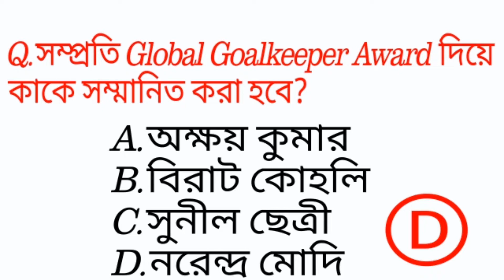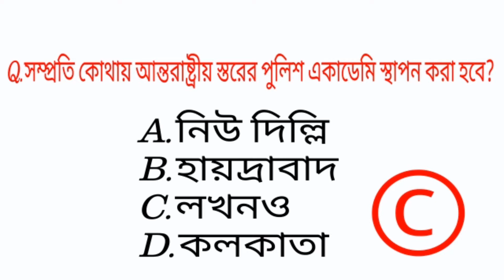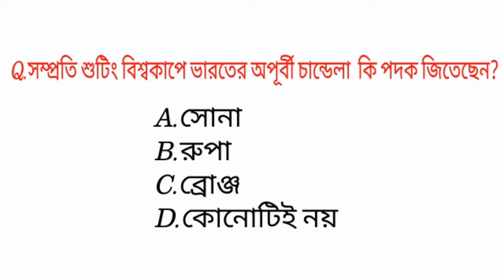Daily Current Affairs in Bengali 4th September//দৈনিক বাংলা কারেন্ট অ্যাফেয়ার্স 4th সেপ্টেম্বর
Daily Current Affairs in Bengali 3rd September For Railways/Bank Examination